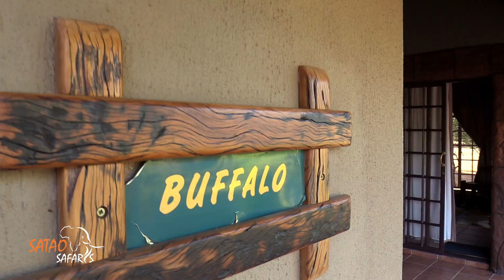Satao Safaris ProMo 2022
Satao Safaris | Hunting Buffalo, Lion & Plains Game in Limpopo & Kalahari